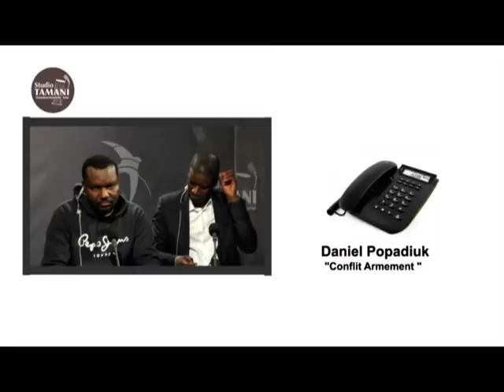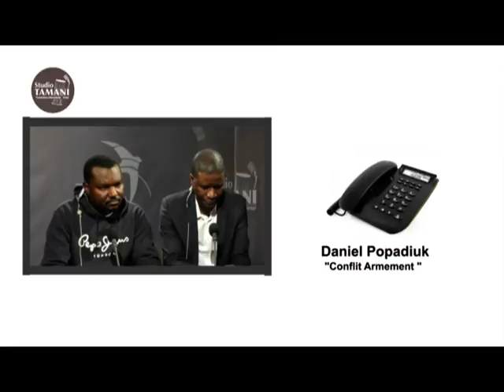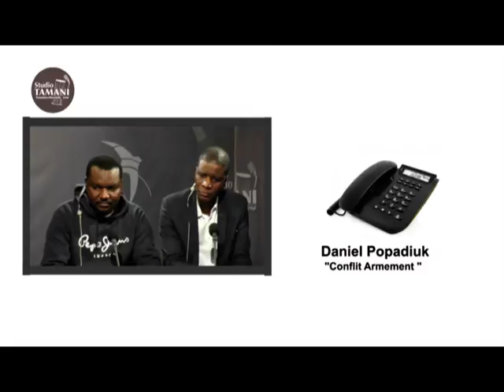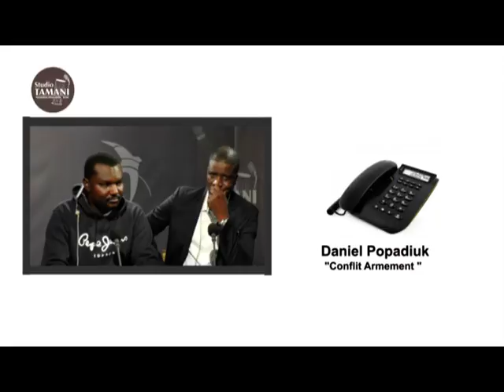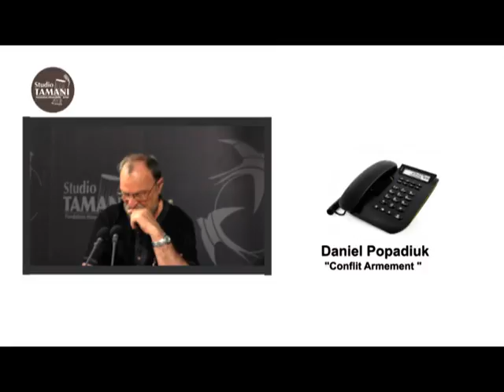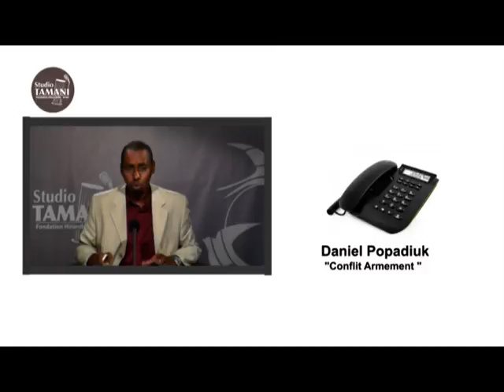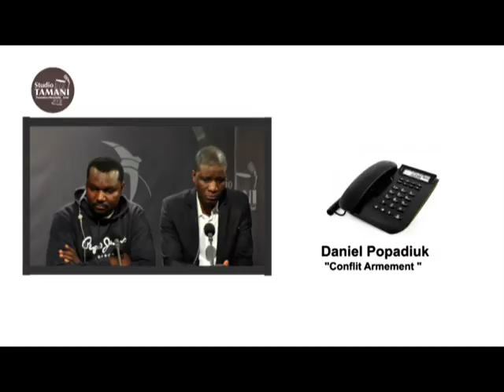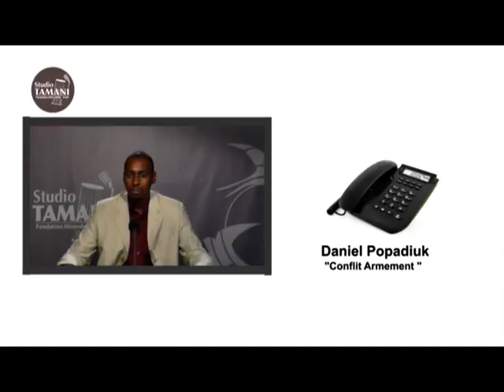grand dialogue du 17'11'16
Pendant plus de 40 ans, la Libye a été un centre de prolifération des armes. La chute du régime Kaddafi a la mi-2011, suite a l’émergence d'une opposition armée et d'une intervention dirigée par l'OTAN, a soustrait une grande partie des réserves nationales du contrôle du gouvernement.

Jeudi 17 Novembre, nous parlons aujourd'hui dans le grand dialogue du jour, de la prolifération des armes dans la sous région suite au rapport 2016 de Conflict Armament Research (CAR) qui a mené des enquêtes sur le terrain au sujet de la prolifération des armes libyennes de l’époque du guide de la révolution, et cela dans huit pays d'Afrique et du Moyen-Orient.

    Le facteur libyen est il la principale cause d'instabilités dans nos pays ?

    Comment la route des armes fonctionne t-elle ?

    Y a t-il une solution aujourd'hui dans nos régions déstabilisées ?

Pour nous éclairer sur ces questions, avec nous sur ce plateau :

    Professeur émérite André Bourgeot du CNRS Paris;

    Clément Dembélé, professeur à la Sorbonne et à l'Université de Metz;

    Mamadou Diouara CONASCIPAL SIPRI;

    Daniel Popadiuk, basé à Ottawa, chercheur de Conflict Armament Research.